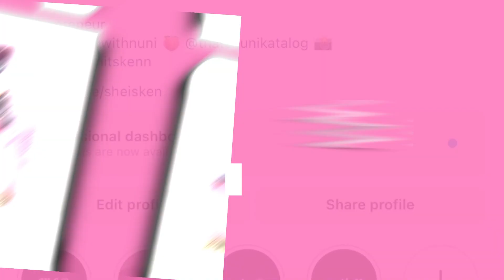MUKBANG: Girl Talk (relationships, drama friends, TOXIC family +MORE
Business IG: @thatsnunikatalog & @gainwithnuni

FAQ 🤔
Age? 20 years old
Zodiac Signs? Aries
Where are you from? Columbia, SC
What grade are you in? I GRADUATED

FAQ 🤔
Zodiac Signs? Aries